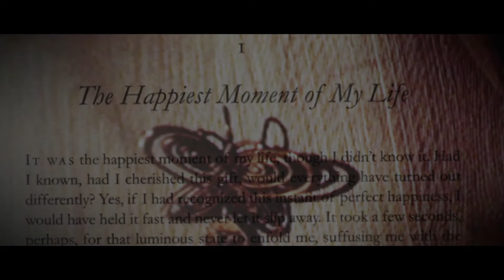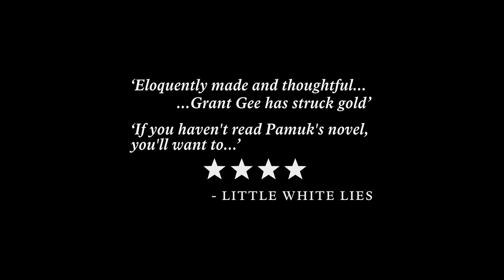INNOCENCE OF MEMORIES Trailer - Orhan Pamuk & Istanbul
INNOCENCE OF MEMORIES is In selected cinemas 29th January 2016.

Writing, memory and architecture flow together in this sensual nocturnal wandering through the streets of Istanbul, which becomes a vibrant archive of life lived.

Orhan Pamuk – Turkey’s Nobel laureate for Literature – opens a museum in Istanbul. A museum that’s a fiction: its objects trace a tale of doomed love in 1970’s Istanbul. The tale of Kemal, the heir to a wealthy fortune, and his love for Füsun, a beautiful shop girl with whom he has a romantic affair days before his engagement to the aristocrat, Sibel. On the day of the engagement Füsun disappears. Unable to forget the love he felt for Füsun, Kemal takes solace in everything she ever touched, from cigarette buts to toothbrushes to cologne – everyday items with emotional significance, items that are now on display at The Museum of Innocence – one of Istanbul’s prized cultural attractions.

In Innocence of Memories acclaimed documentary filmmaker Grant Gee (Joy Division) takes a tour of the museum as the starting point for a trip through love stories, landscapes and the chemistry of the city, adding another layer to the already multilayered The Museum of Innocence, Orhan Pamuk’s international bestseller.